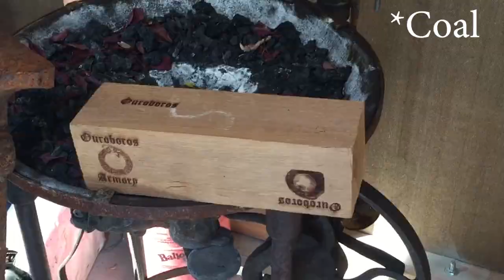Rounding Hammer Finishing and a look at the New Shop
In this video I finish the hammer I made with John Switzer of Black Bear forge. I also give you a quick look at the new shop as my shop has been built, though not organized, or finished in the interior.

I am a small one person shop located in Central Colorado. I do not currently take commissions, but I do sell some of the things that I make on my channel. Feel free to look for them on my Facebook and etsy

The frequency I can post videos is directly related to how much they cost me (yes costs me, I have yet to make a profit doing this) I love making them, and do not plan on stopping.

Blacksmithing and related activities can be hazardous.  These videos are not a substitute for competent professional instruction.  Your safety is your sole responsibility.  Always use appropriate safety equipment including eye and ear protection when working in the shop.  Follow manufactures safety guidelines for the use of all equipment.  In the event something shown in one of these videos seems unsafe, it is up to you to make the appropriate changes to protect yourself.